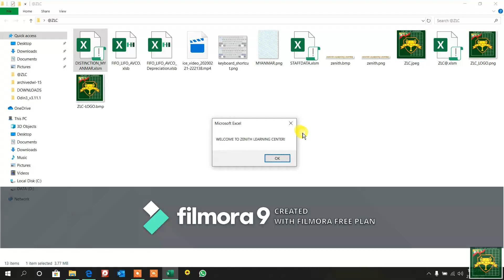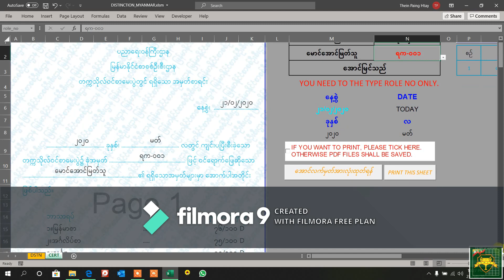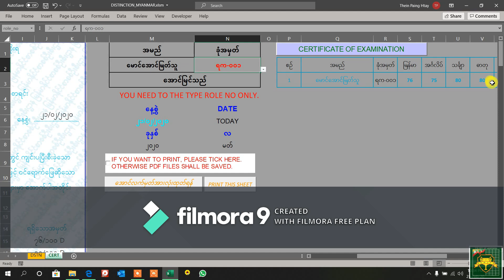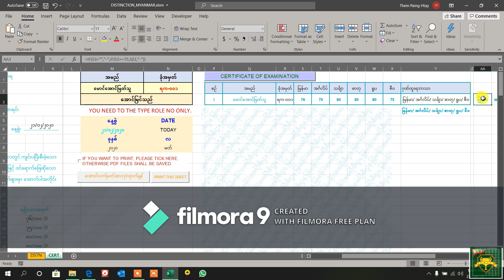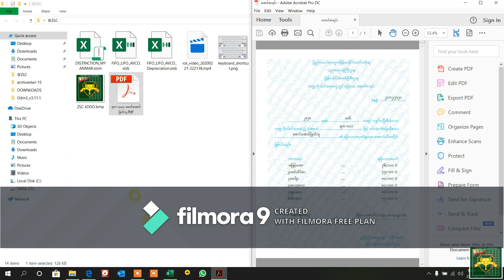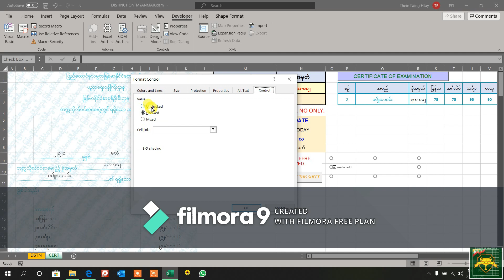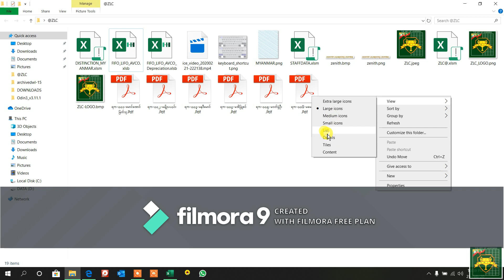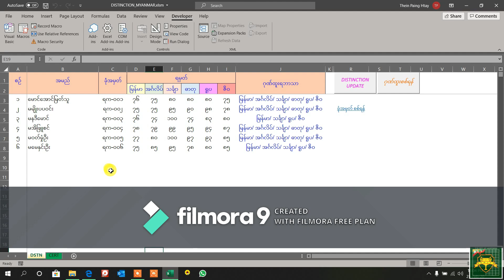Text Box ကိုသုံး၍ တက္ကသိုလ်ဝင်တန်း အောင်လက်မှတ် ထုတ်ခြင်း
THIS IS MY VERY FRIST RECORDING. I'M JUST TRYING TO TEST FOR THE FIRST TIME.

Text Box  can be widely used for preparing payslip, any kinds of postcard and certificates, etc. The advantage of using text box is that it can be placed anywhere in the sheet. By using text box, the background picture can be inserted in the sheet directly and it is better than using image in the page header.